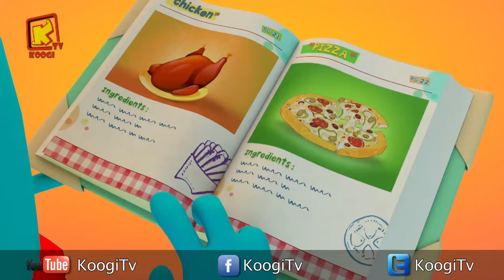كل سنة وكل أصحاب كوچي طيبين - شهر سبتمبر2019 - المجموعة - 29- قناة كوچي القبطية الأرثوذكسية للأطفال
إفرايم روبرت -  أنسطاسيا ميلاد - باتريك چوزيف - بافلي عماد - بترا چوزيف -  بيرلا مارك - توماس فارس - چوليا روبرت - ﭼﯿﺮﻮﻢ مايكل - دوناسيل شريف - سارة شادي - فيلوباتير عماد -
كيرلس وليد - كيروس ماريو - لوكاس سامح - مارسلينو مكرم - مايا أشرف -  ميروسكا وليد - هيفن ملاك - يوسف بيشوى